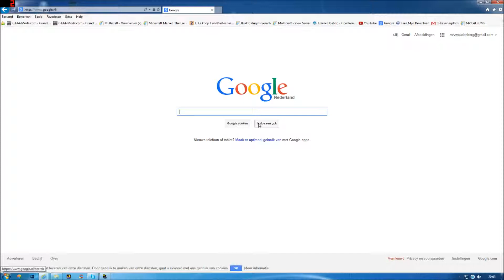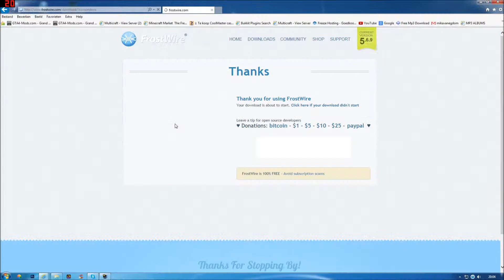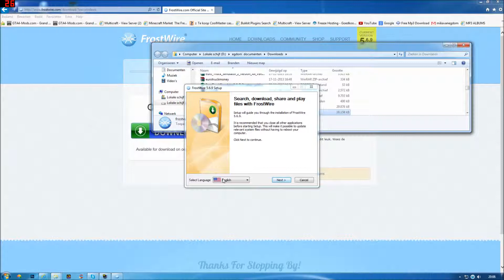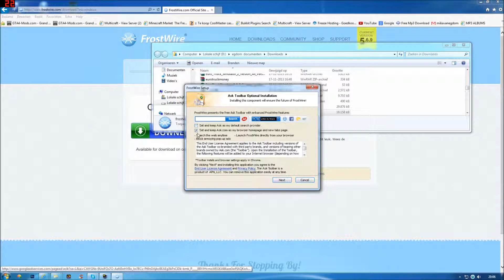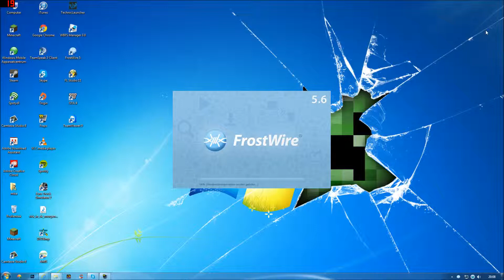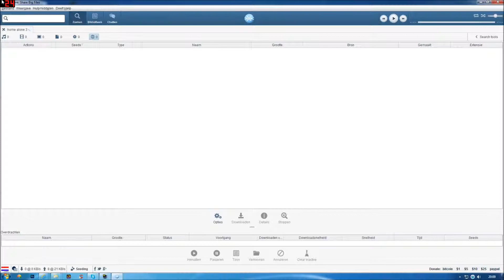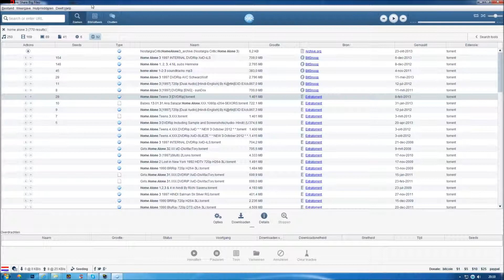Gratis Alle Films Downloaden + Linkje